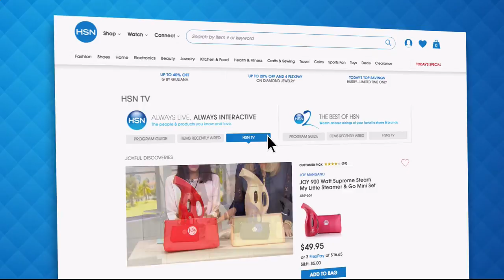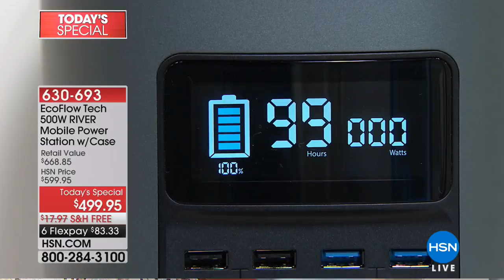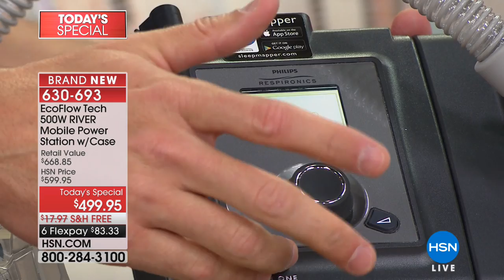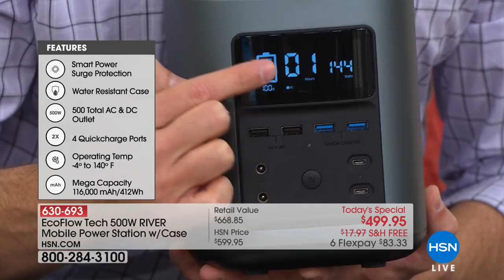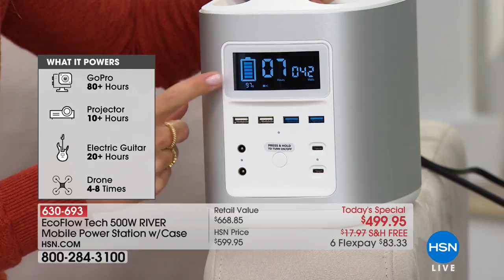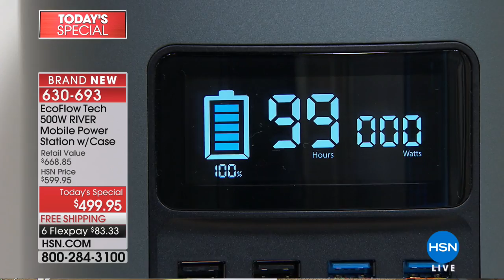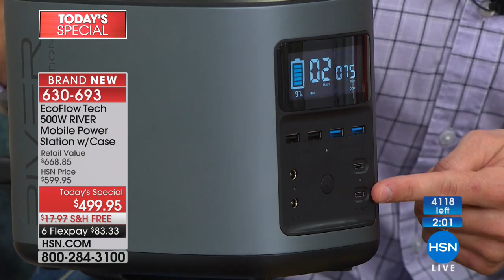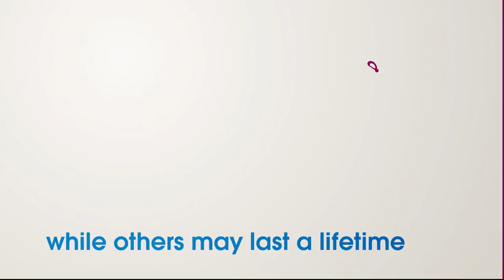HSN | Preparedness Event 09.01.2018 - 08 AM